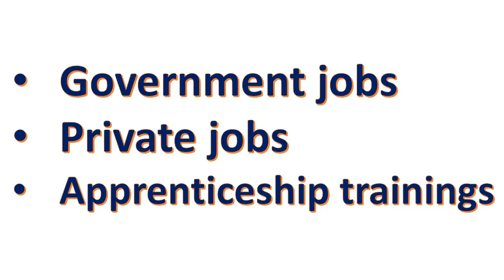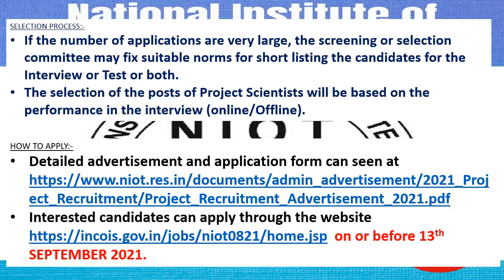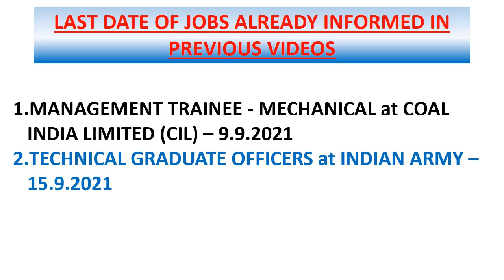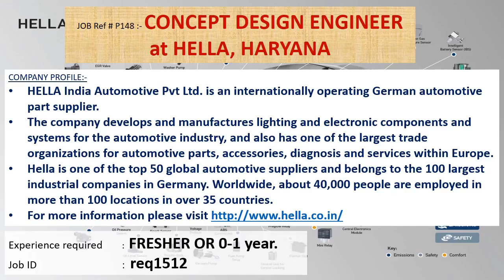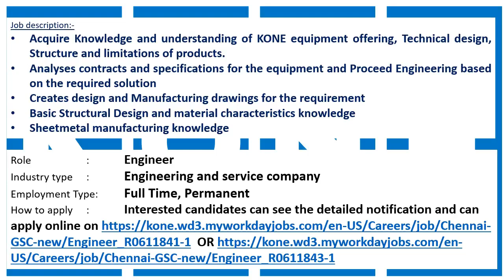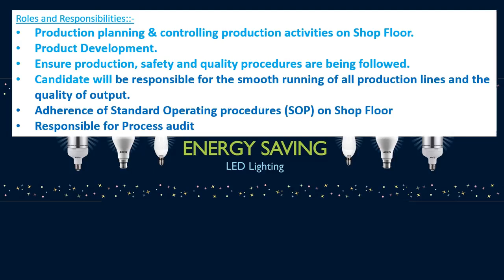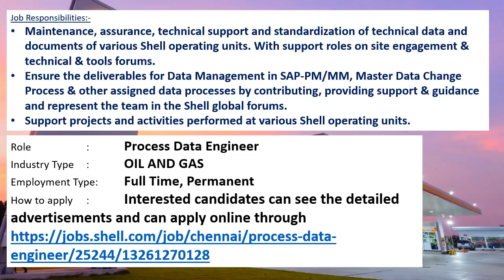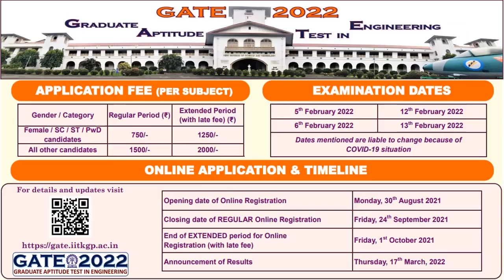Mechanical engineering jobs | 30.8.2021 | Employment news for mechanical engineer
This weeks video contains information's regarding Government jobs in NIOT, UBI, INDIAN ARMY, CIL.
And it also contains information's regarding private jobs of HELLA, HARYANA, CAPCO WATER SOLUTIONS PVT. LTD., MUMBAI , KONE Corporation, CHENNAI , SYMEC ENGINEERS, Navi Mumbai, ARKIS LIGHTINGS PVT LTD, NOIDA, Shell India Markets Pvt Ltd, CHENNAI.

This video contains apprenticeship information’s of INDIAN SPACE RESEARCH ORGANISATION (ISRO), AHMEDABAD, Bharat Electronics Limited, Ghaziabad, North Eastern Electric Power Corporation Limited(NEEPCL).